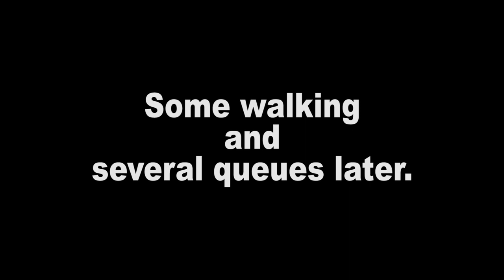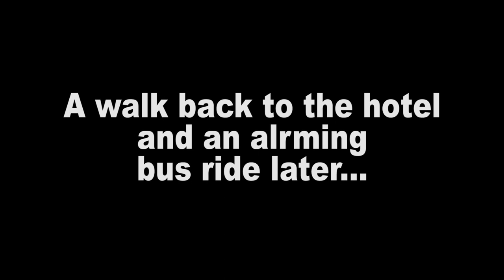Spain 2019 vlog - Day 6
Hi and welcome to another travel vlog, this time the Andalusian area of Spain.
We hope you enjoy another glimpse into our holiday filled with sangria, views and numerous religious monuments.

Preaching to the Choir - TeknoAXE

Sevilla by Isaac Albeniz played by Frank Hiemenz (1985)